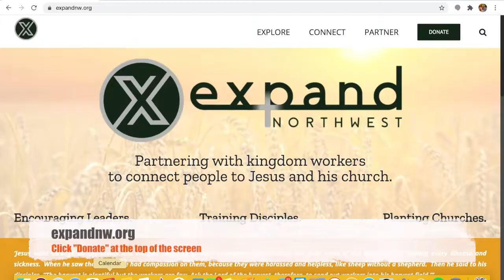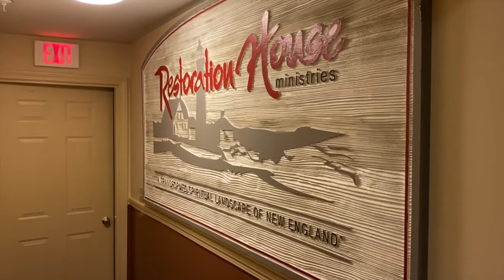NOVEMBER PP&D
This month, we let you in on the amazing ways God's been leading us to partner with our new church planting organization, Expand Northwest. We also ask for your prayers as we actually move to Springfield, Massachusetts, after 27 months of praying daily for that city.